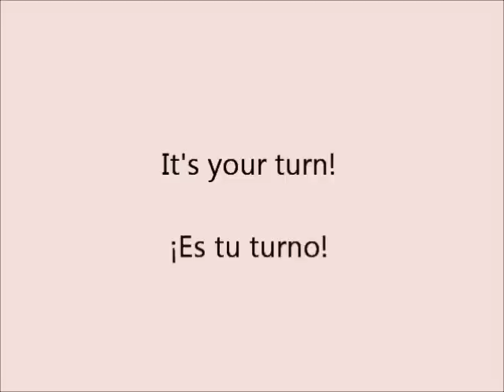Spanish Grammar - Descriptive adjectives in Spanish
This video helps you practice the structure of Spanish sentences by using descriptive adjectives and correct articles.
Los adjetivos descriptivos.